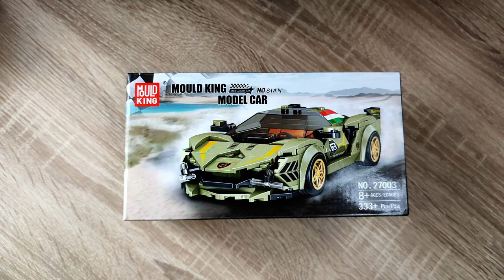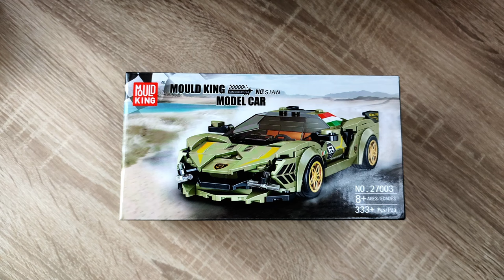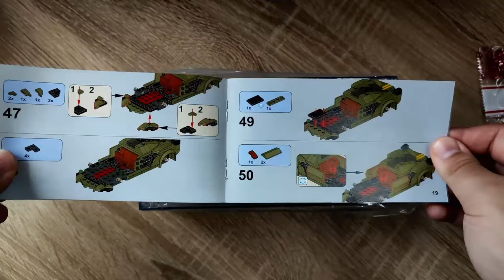Herausragend unter den Autos in Speed Champion Größe - Mould King Model Cars No.27003 SIAN Review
Hallo liebe Freunde der gepflegten Klemmbaustein Baukunst. In diesem Video geht es um ein Noppenstein Set von Mould King! Was kann der Klemmbaustein Sian aus der Model Car Reihe? Welche Steinequalität erwartet uns bei diesem Fahrzeug in der LEGO Speed Champions Größe mit Vitrine?! Viel Spaß dabei :).

Mould King gebraucht kaufen: